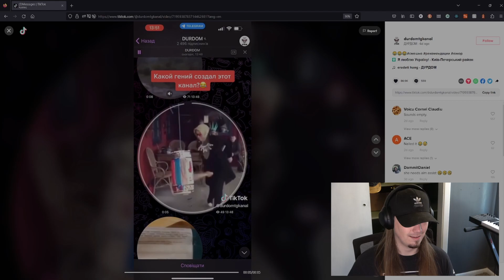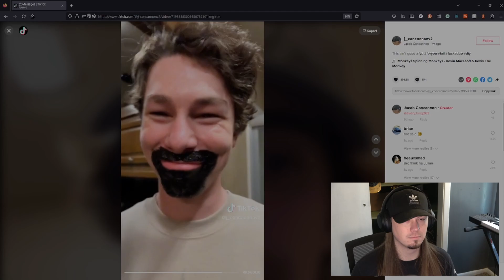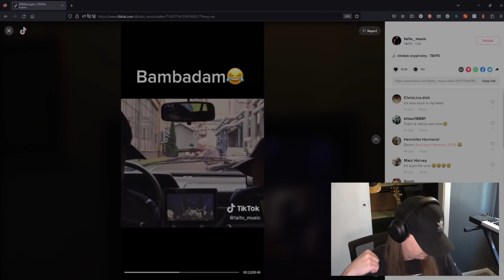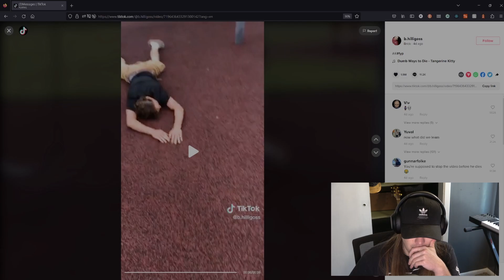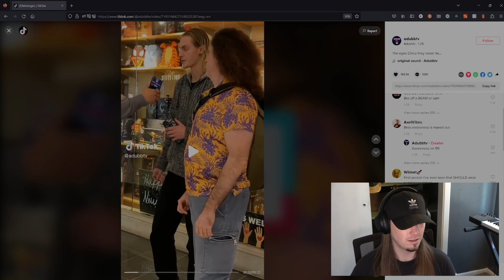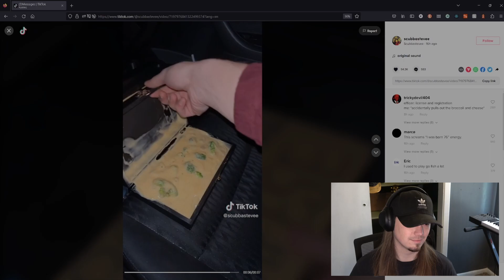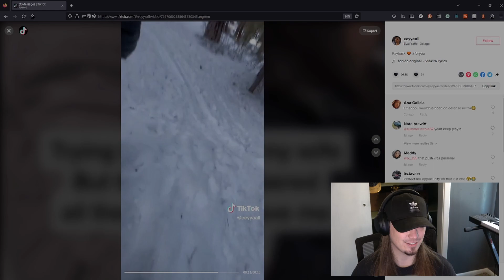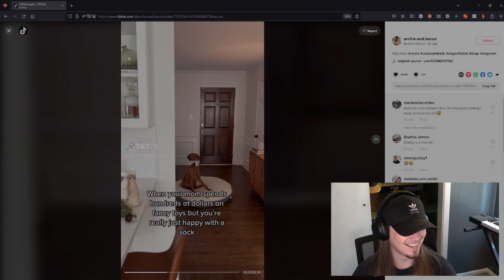TikTok Review - Episode #37